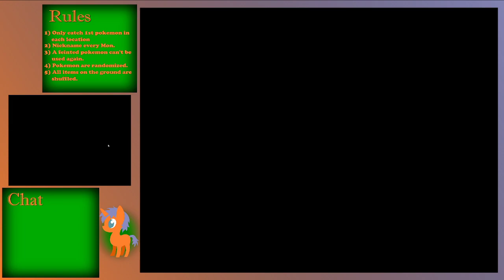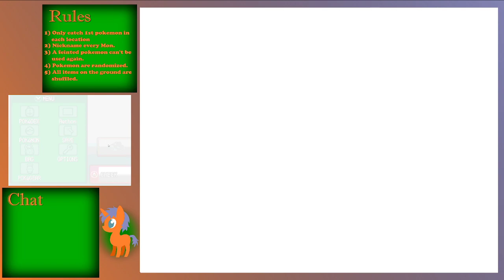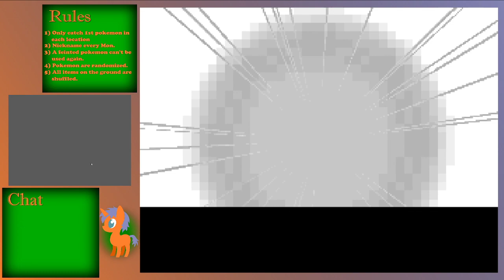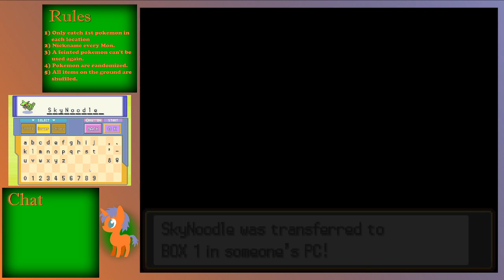Randomized Heartgold Nuzlocke 2022.07.19